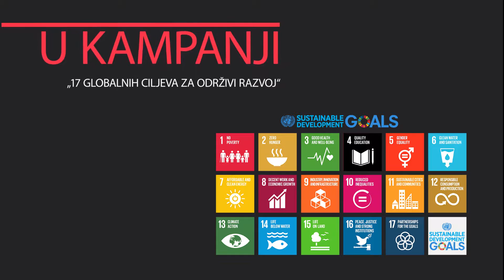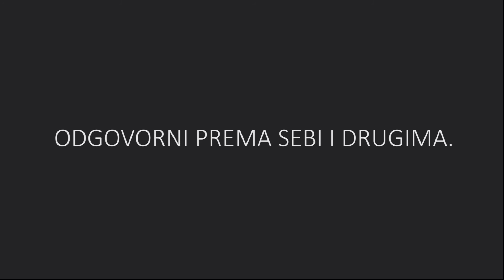17 GLOBALNIH CILJEVA ZA ODRŽIVI RAZVOJ – CILJ 4: KVALITETNO OBRAZOVANJE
U sklopu kampanje “17 globalnih ciljeva za održivi razvoj” koju smo povodom Dana planeta Zemlje, 22. travnja 2016. najavili prvim videom na temu Odgovor na klimatske promjene i Pitka voda i higijenski uvjeti, jedanaestim promo-videom Savez društava Naša djeca Hrvatske želi skrenuti pažnju na važnost obrazovanja za održiv razvoj.